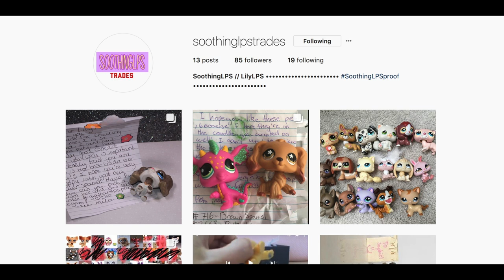LPS: OPENING TRADE PACKAGE FROM GIASTAMLPS!!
Thank you so much for trading with me!! I absolutely love this pet! I am glad you like your one too! I am so happy with this trade! Thank you again!!

Camera I used: Canon EOS 60D
Editor I use: Final Cut Pro
Face Reveal: No, I don't feel it's necessary for an LPS Youtube Channel

Did you read the whole description?! Thank you for taking an interest!

Bye everyone!